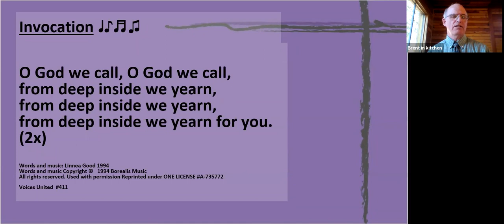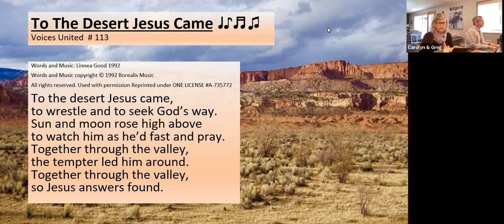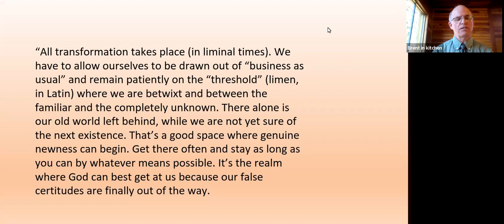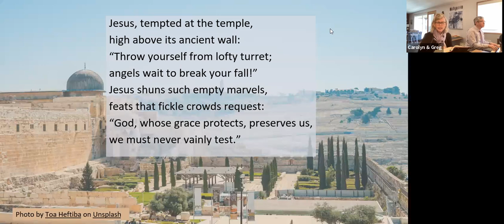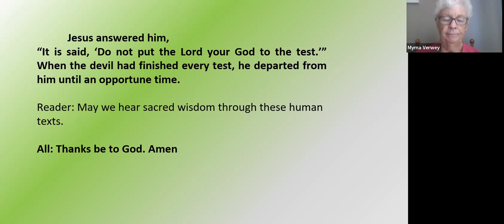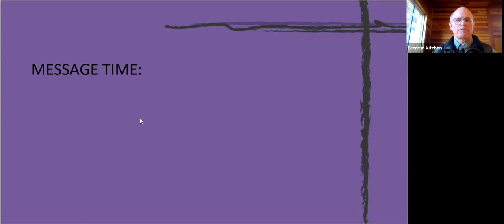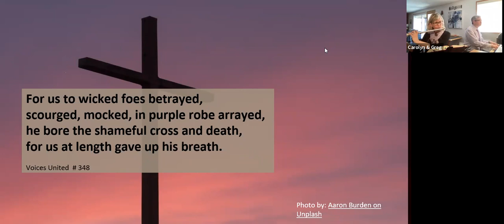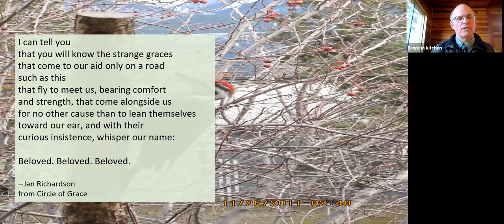Sunday March 6, 2022 - Brent contemplates Jesus tempted in the desert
Zoom church

Windermere Valley Shared Ministry - A shared ministry of Anglican and United Church
Invermere British Columbia
Please contact the church through our website - wvsm.ca  if you would like the link - or come here to YouTube and watch our recordings.